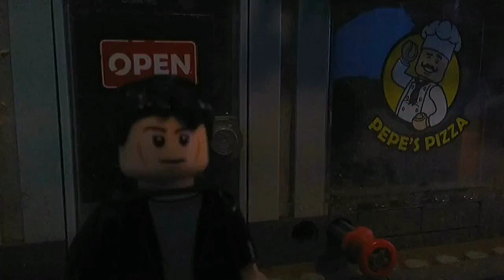DC Vs Star Wars Official Movie Clip (Barry Allen Talking with Hal Jordan) 2023